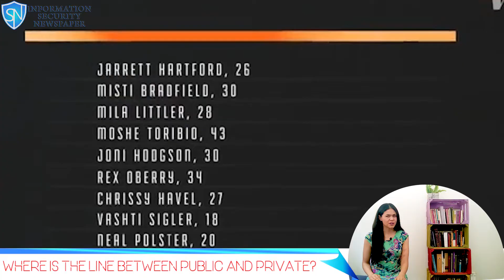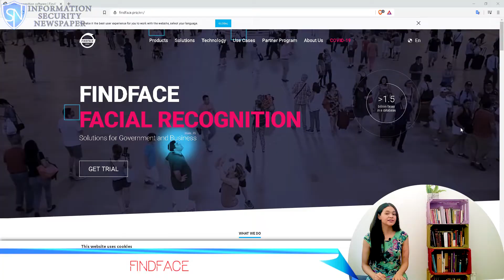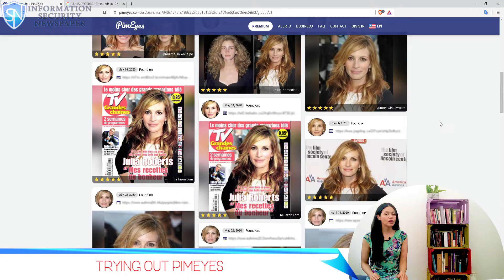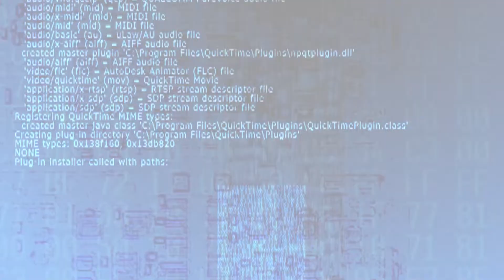PIMEYES AND FINDFACE: SEARCH ANYONE’S PHOTOS ON THE INTERNET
You might already have heard of Facial Recognition, but in this video you will find what is being done now with it. PimEyes and FindFace can help you look up whoever’s face. We actually went and tried them up, watch the video to know more about how this works and what can implicate on your privacy.